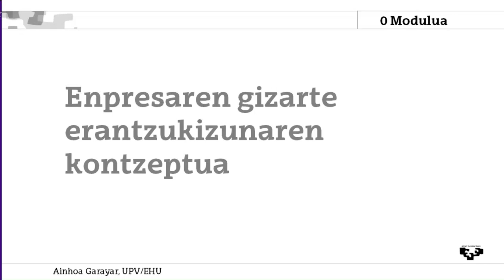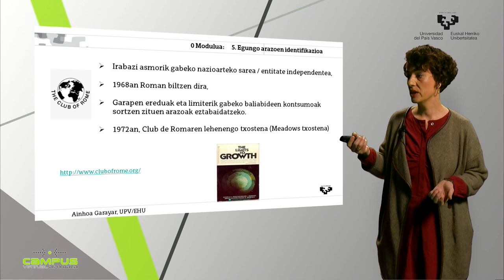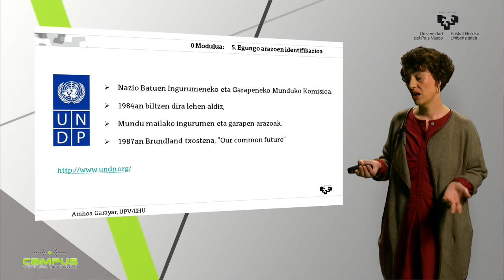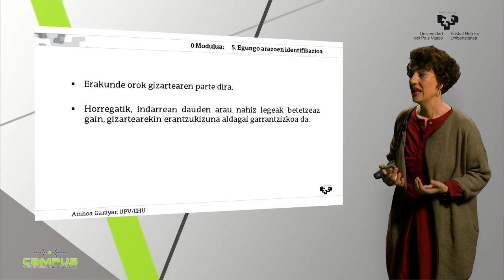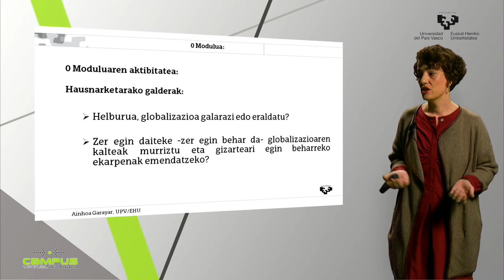Enpresaren gizarte erantzukizunaren kontzeptua 5